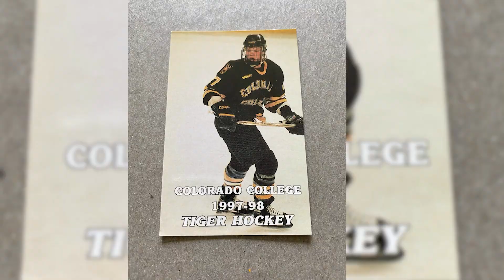Rinkside with Eric Rud (11/1/24)